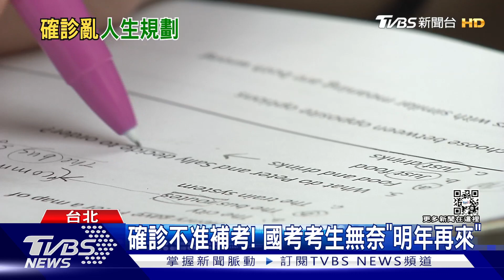明年再來!國考考生確診 考選部只給退費｜TVBS新聞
就因為確診，原本通過的初試都不算數，明年重頭再來！一名參加導遊考試的考生，在參加第二階段口試之前確診，詢問考選部能不能延後、或用視訊進行，但考選部卻告訴她，所有的國考項目，都沒有「補考」這個選項；於是她找上立委陳情，沒想到，考選部的回答還是「只能給予退費」。